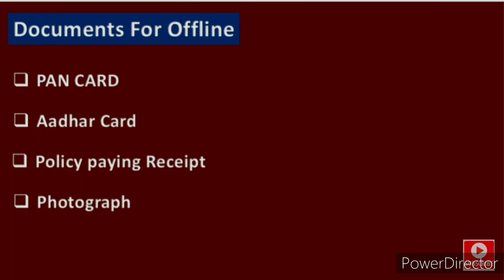LIC Policy Holders Get Free Credit Cards Full Details And Benefits || LIC के ग्राहकों को फ्री कार्ड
LIC Policy holders ki milega LIC Ka credit cards
Jaane Puri details
LIC related any queries plz comments